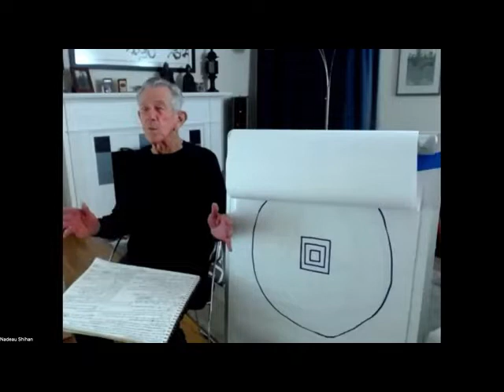Aikido, Identity Mapping, Nadeau Shihan, Virtual Dojo, 2022-10-28